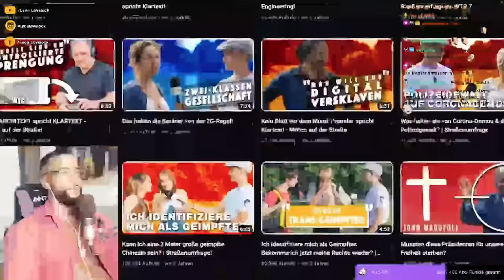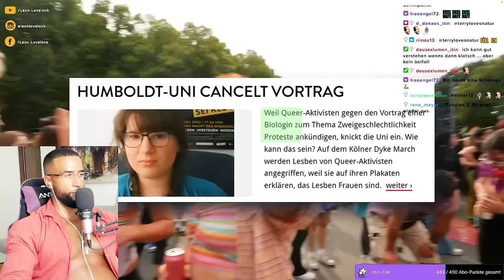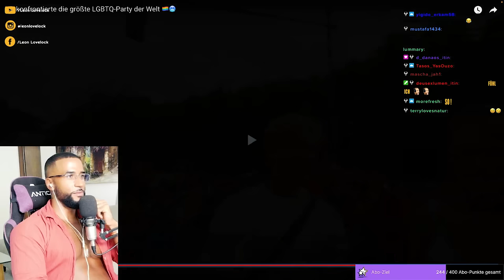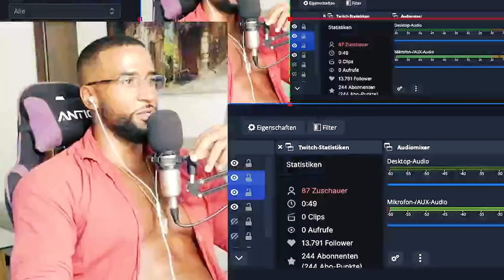KETZER DER NEUZEIT WIRD ZERSTÖRT 😱 [STRAßENUMFRAGE] REACTION - Leon Lovelock